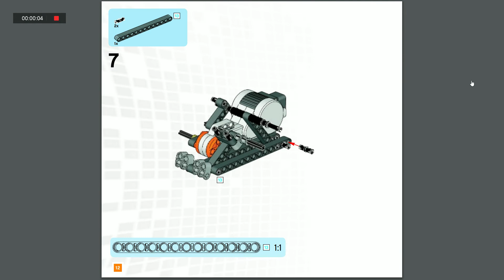LEGO mindstorms instruction ep 1 LEGO 9397